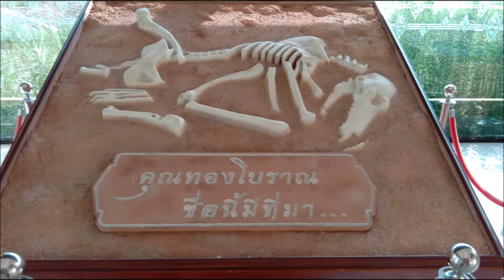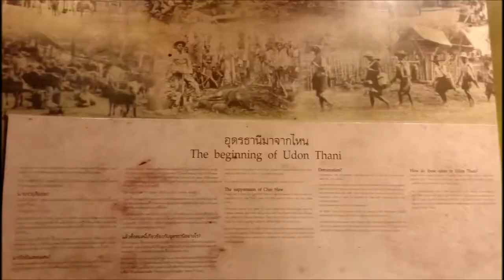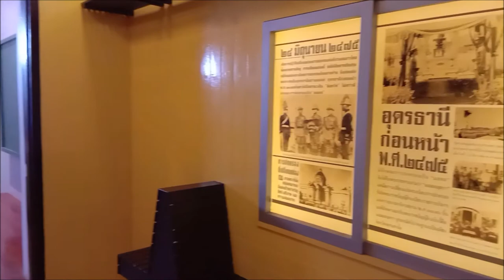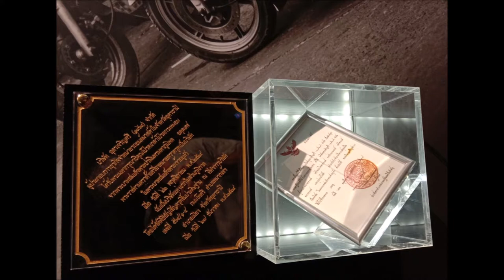Udon Thani Muséum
Artiste : __url_artiste__